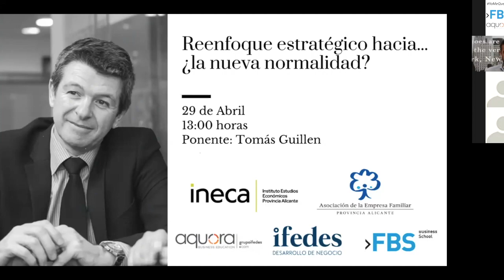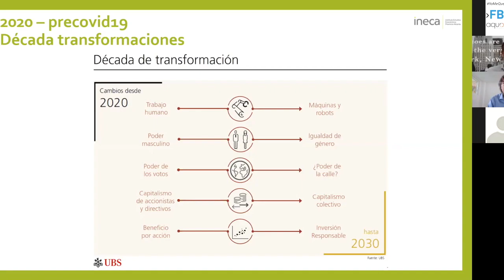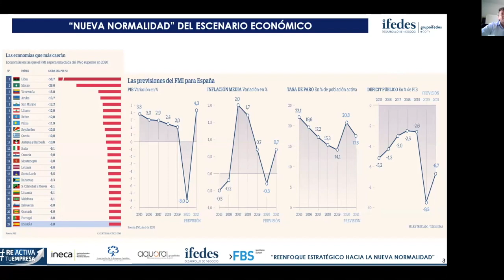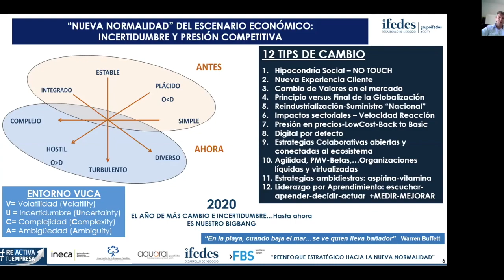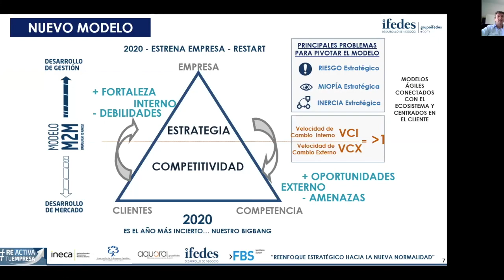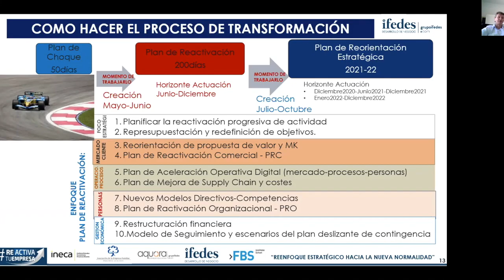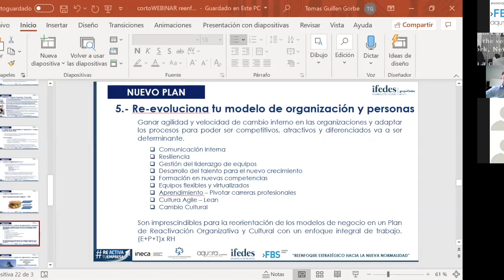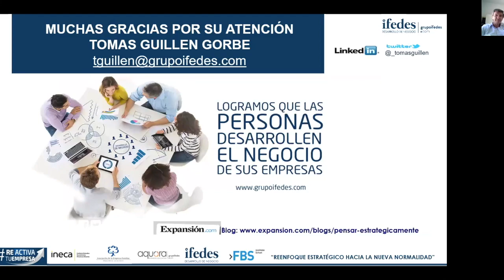Reenfoque estratégico hacia ¿la nueva normalidad?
Webinar organizado por AEFA – Asociación de la Empresa Familiar, Aquora Business Education, Fundesem Business School e INECA – Instituto de Estudios Económicos de Alicante.

Estamos en un cambio de escenario muy importante que va a provocar una nueva adaptación de todos los modelos de negocio. Por mucho que se diga es una situación completamente nueva y distinta de todas las crisis anteriores (la del 80, la del 92, la .com del 2000 o la financiera del 2008), pero no hay que quedarse parado, la velocidad de reacción es determinante y es imprescindible un plan de reactivación y de reenfoque estratégico.

La clave en las empresas no tiene que ser la adivinación o anticipación de hechos improbables, sino la velocidad de reacción interna cuando el mercado ya está empezando a cambiar (ser más rápido que los demás).

En este webinar abordaremos entre otros:

La “nueva normalidad” del escenario económico
Cambios de mercado y modelos de negocio
Como hacer el proceso de transformación
Plan de Choque – Plan de Reactivación – Plan de Reorientación Estratégica

Ponente: Tomás Guillén

Consejero Delegado de Strategy Business Capital, Presidente fundador de la Red Nacional de Business Angels BIG-BAN (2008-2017).  Premio Nacional Mejor Business Angels 2015 de la Asociación Española de Business Angels – AEBAN.

Ponente en diversos Congresos Nacionales e Internacionales y colaborador habitual de medios de comunicación en temas económicos y empresariales.

Desde 1992,  Director General del Grupo IFEDES Organización de cuatro empresas dedicadas al Desarrollo de Negocio con consultoría en Dirección y Estrategia, Marketing y Comunicación, Organización y Personas, y Tecnologías de la Información e Innovación.